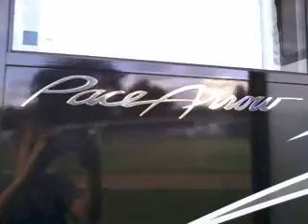Pace Arrow V fest 2014